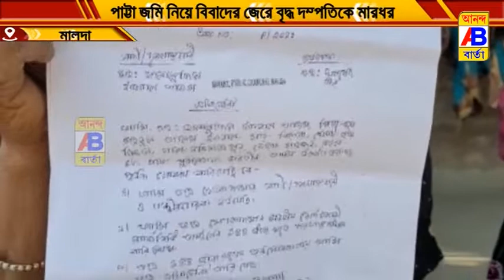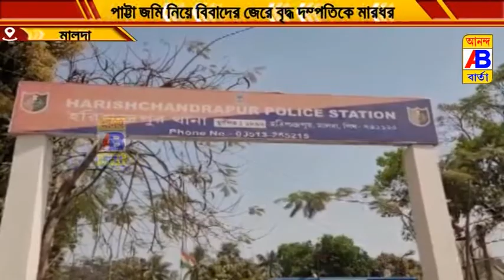পাট্টা জমি নিয়ে বিবাদের জেরে বৃদ্ধ দম্পতিকে মারধরের অভিযোগ